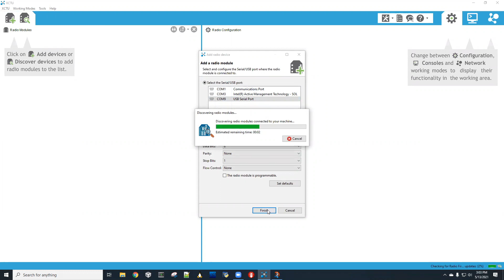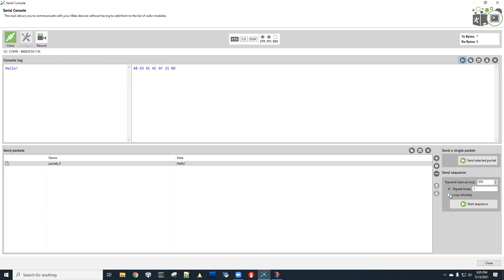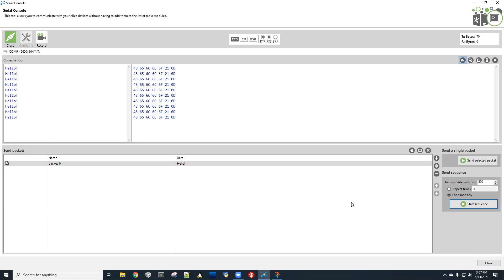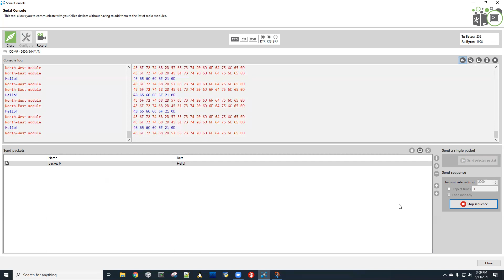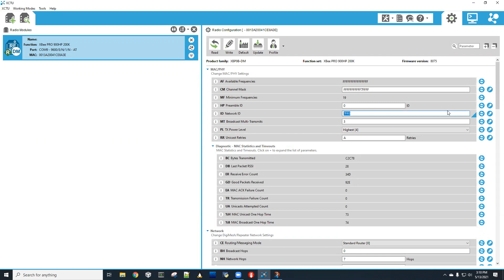Digi XBee serial console demo (transparent mode only)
Demonstrating the configuration and use of an XBee 900 MHz serial radio module to send and receive simple text messages.

Note that this uses the "Transparent" mode and is intended as a demonstration of that mode only.  It's the simplest operating mode supported by the XBee module and by no means represents its full set of capabilities (e.g mesh networking, diagnostics)!